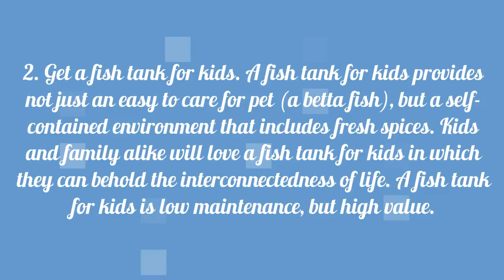Gift Giving for Kids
This could be a fun trip in which you appreciate nature or you can gift nature inspired gifts, such as hiking or camping gear.